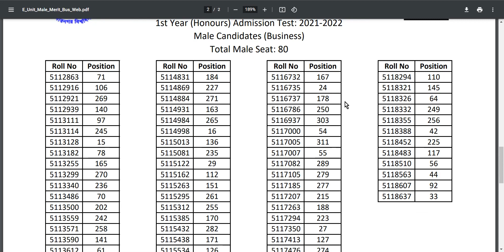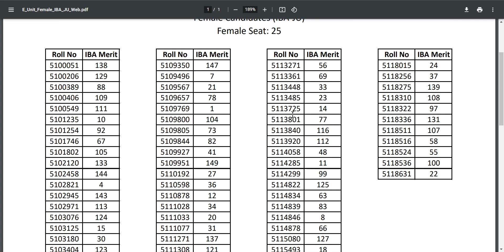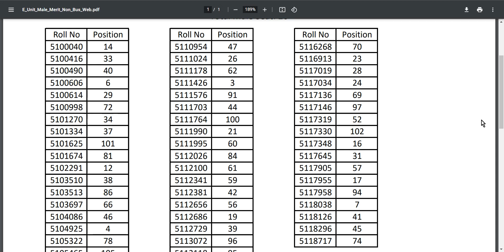Jahangirnagar University Admission D & E Unit Result 2022|জাবি ভর্তি D & E ইউনিট রেজাল্ট প্রকাশ ২০২২